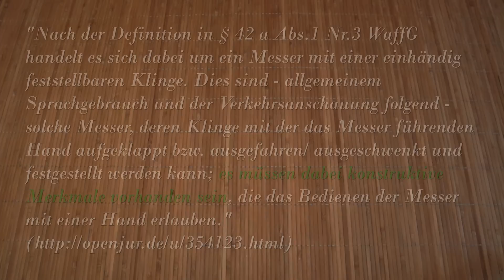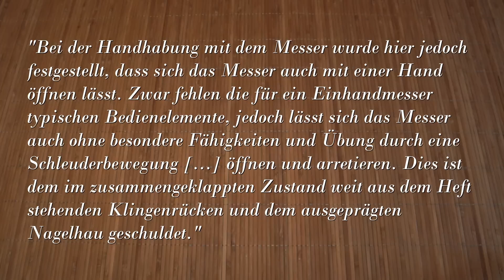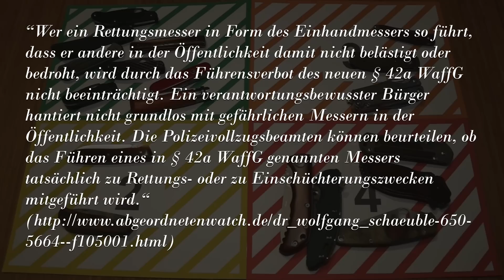Messer Gesetz - Paragraph 42a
Das Video stellt keine Rechtsberatung bzw. rechtsverbindlichen Rat dar. Ich gebe hier nur meine Interpretation wieder.

Hier könnt Ihr die Messer bestellen:

Victorinox Climber
Victorinox Compact

Victorinox SwissTool Spirit Plus
Victorinox SwissTool Spirit

Leatherman Charge TTi
Leatherman Wave

Spyderco Paramilitary 2
Spyderco UKPK
Spyderco Urban

Opinel No. 8

Böker Plus Exskelibur 2

Zero Tolerance 0350

Benchmade 556 Mini Griptilian
Benchmade 551 Griptilian